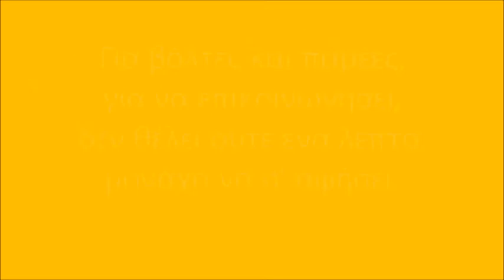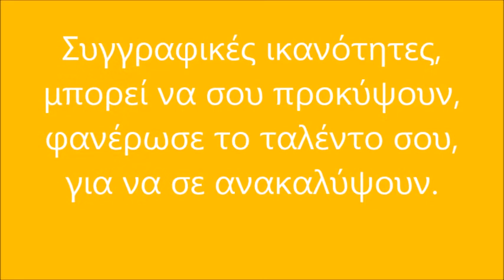ΑΙΓΟΚΕΡΩΣ ΜΕ ΩΡΟΣΚΟΠΟ ΔΙΔΥΜΟΥΣ